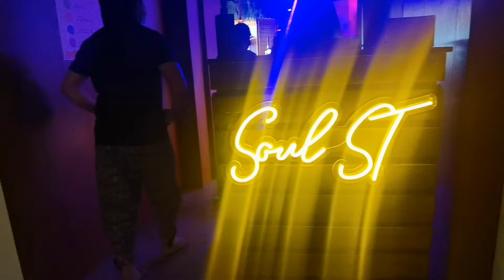Sunset at Soul St.@bushyoung1843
sunset soul st. Birthday celebration of the big boss!!

Thanks for this my principal sponsor sir Allen & Dianne Studio 💕praying for more blessings  for all of us😘😊
Happy birthday BIG Boss🙏😇